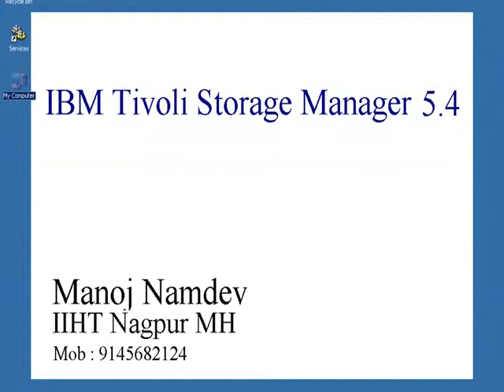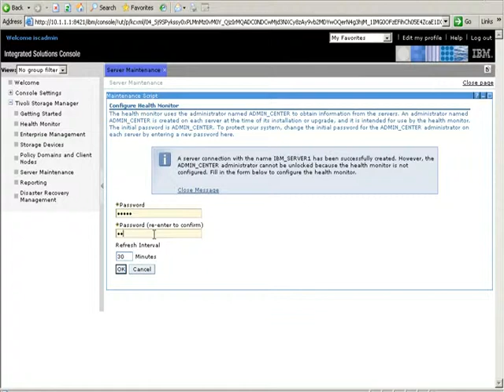Chapter 3 Exercise 3 (Adding a Server to the Administration Center )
IBM Tivoli 5.4
Chapter 3

Manoj Namdev
IIHT Nagpur